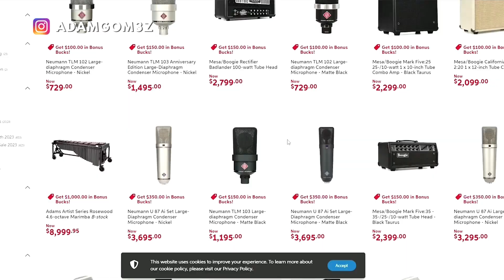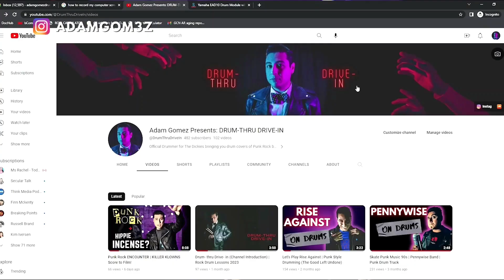What is Punk Rock? THIS IS PUNK ROCK || LA's Wasted Youth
This is Punk Rock! The early Punk Rock scene was NOTORIOUS for not being such a safe scene, but it was also so much more. Musically, what is Punk Rock? Well, here's one foundational example. A super fast, raw and rebellious song, unleashed by the one and only, LA's Wasted Youth. To me, this is one of a few songs that embody the old school Punk Rock spirit. It's a staple, a must, pillar of the Punk Rock sound.

ANNOUNCEMENT! I've partnered with SWEETWATER bring you my custom shop page with all the gear I personally use, along with gear I would love to have that I recommend! Check these links below to find any gear you have in mind!

The Deal Zone!

Why Choose Sweetwater?